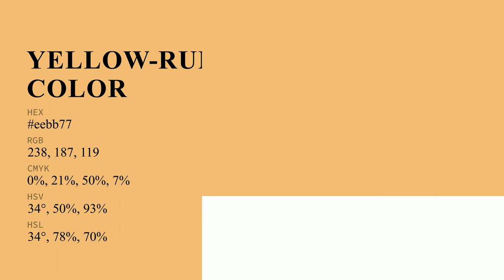Yellow-Rumped Warbler color eebb77 hex color - Yellow color - Cool color eebb77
What color is Yellow-Rumped Warbler ? eebb77 hex color - Yellow color - Cool color eebb77

Hex eebb77 Color Code is also known as Yellow-Rumped Warbler color.

Hex eebb77 Color code in RGB color code model is created after adding 93.33% red color, 73.33% green color and 46.67% blue color.
Hex eebb77 Color code in CMYK color (process color) code model is generated after subtraction of 0% cyan, 21% magenta, 50% yellow and 6% black.